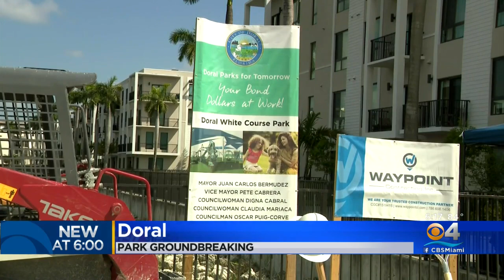Doral Mayor, City Officials Break Ground On New Park Project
Doral White Course Park will include a playground, a waterfront event plaza and outdoor workout areas, among other amenities.